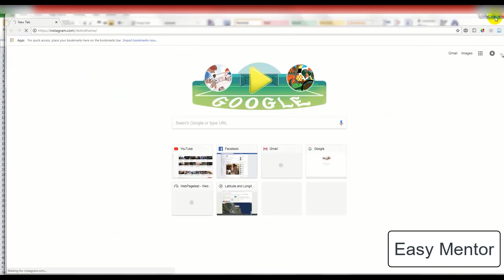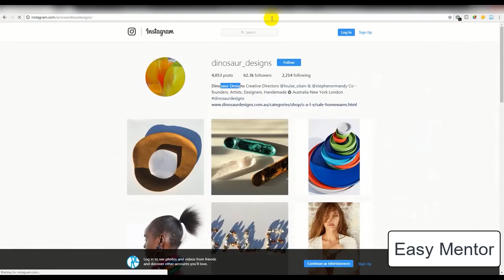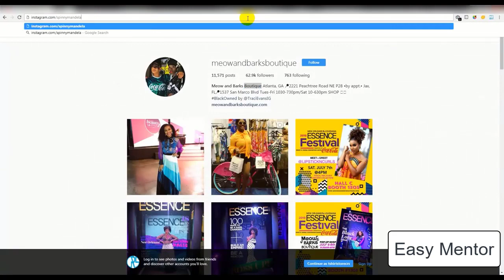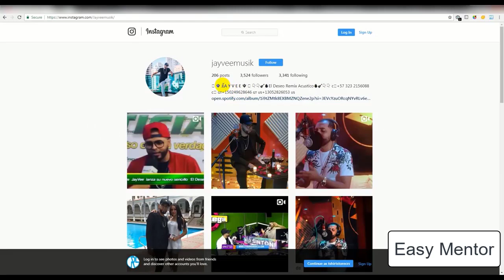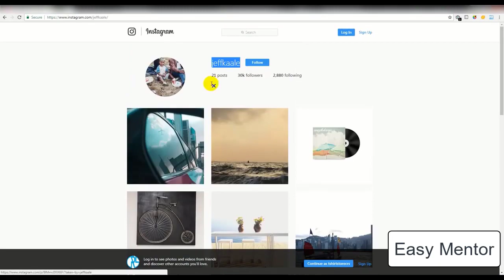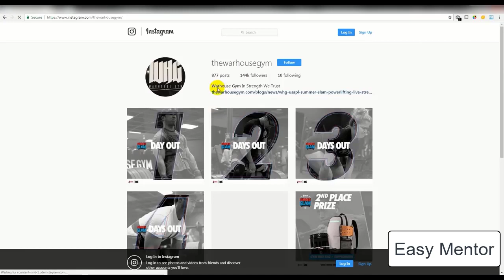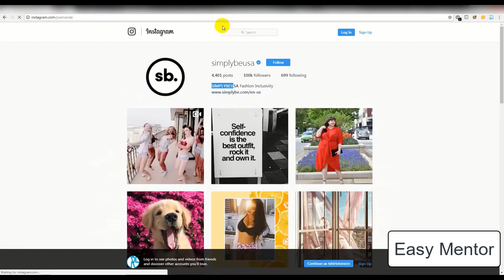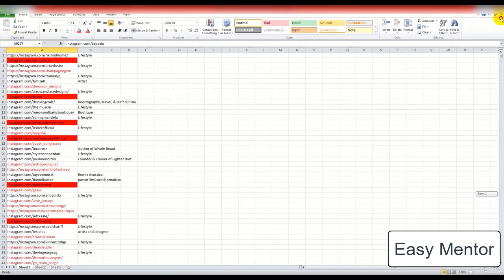Web Research Fiverr Project Live DEMO | Web Research Work Demo Beginners on Fiverr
E-commerce
Web Research advance level project on Fiver | Web Research Work Demo  Beginners on Fiverr

Data Entry Work Demo  Beginners on Fiverr | Data Entry Work Demo For Newbies on Fiverr | Easy Mentor
Fiverr Tutorial,Earn Money Easily,
My 1st Order On Fiverr, Data Entry Project,
Data Entry live work demo on Fiverr,
Fiverr Live Tutorial Data Entry,
Data Entry on Fiverr Complete Tutorial,How to Earn,
My FIRST DATA ENTRY JOB on FIVERR,
Make Money,
how to do data entry work on fiverr,
fiverr jobs for beginners,
fiverr typing jobs,
fiverr jobs list,
data entry work demo for beginners on fiverr for free,